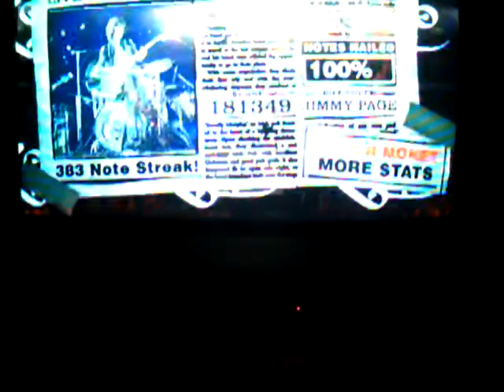GH2 Custom: Led Zeppelin-Living Loving Maid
*READ*
ok, as you can see-the chart is out of sync-that's my fault, you can tell, cause it's consistent, so dom's chart is in sync, so don't take this vid the wrong way :D.